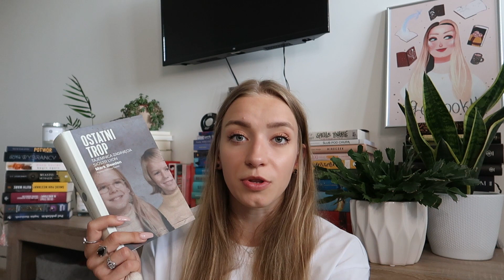NAJLEPSZE KSIĄŻKI NA LATO I WAKACJE! ☀️📚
Cześć 🖤